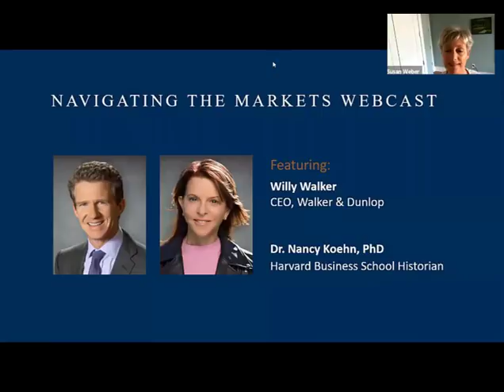Navigating the Markets: Forged in Crisis with Harvard Professor, Dr. Nancy Koehn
Dr. Nancy Koehn, leadership expert and author of "Forged in Crisis: The Power of Courageous Leadership in Turbulent Times," joins Walker & Dunlop President and CEO Willy Walker. Their conversation includes debt capital markets, the state of the world and economy, and the ABCs of leadership in times of great crisis.